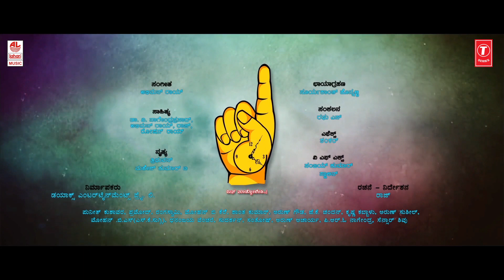One Time Kannada Movie || Arjun Janya Wishing One Time Movie team || Tejus, Neha Saxena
T-Series Kannada presents One Time New Kannada Movie, Arjun Janya talking about One Time  Kannada Movie Songs.

Album/Movie: One Time
Artist Name: Tejus, Neha Saxena
Music Director: Abhimann Roy
Music Label : Lahari Music